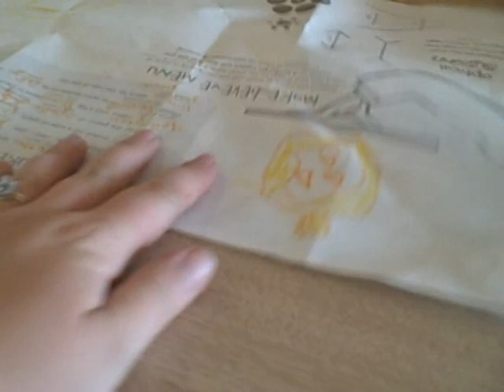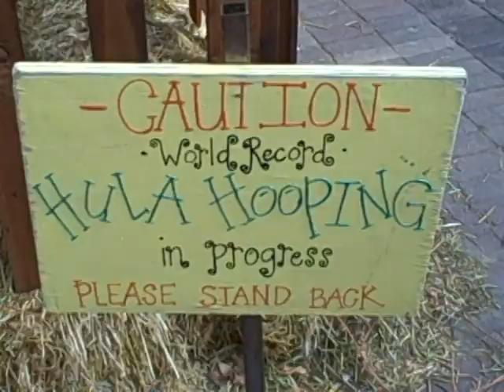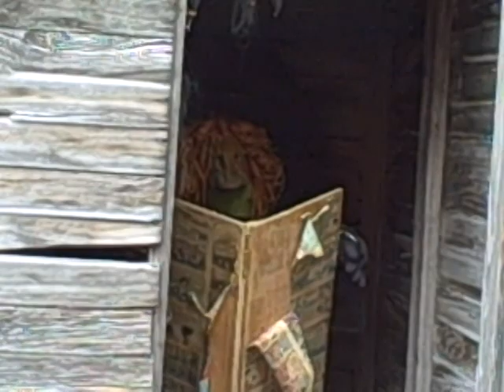YUMMY YUMMY TRICK OR TREAT! The Great Witch Hunt!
Looks like Stephanie and Austin had fun! Halloween pancakes, and a witch hunt!  Hope you enjoy today's vlog!